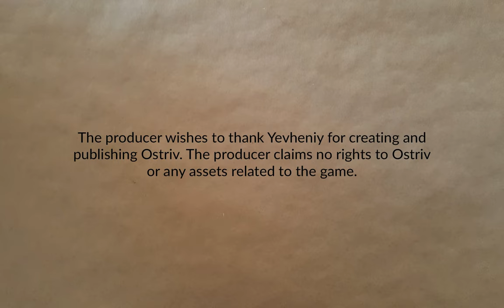Sleepytown Part 21 | Ostriv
Turns out people like to have firewood. Who knew? Also, a population milestone.